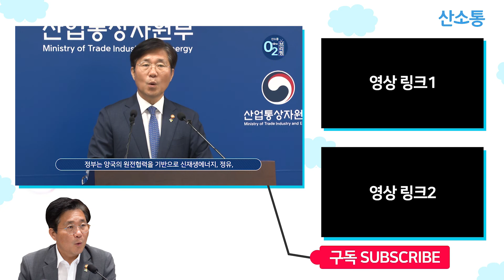[산소통_O2브리핑] 바라카 원전, 한국기업이 주도적으로 담당한다! / 산업통상자원부 성윤모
지난 6월 24일, 산업통상자원부(성윤모 장관)는
브리핑을 통해 UAE 바카라 원전 정비서비스 계약을 체결했다고 발표했습니다.

이번 계약으로 우리나라가 바라카 원전의 건설 뿐만 운영, 설계, 연료, 정비 등
원전운영 전 과정에 걸치는 협력을 완성하게 되었는데요.

그 자세한 내용은 영상을 통해 확인하세요.